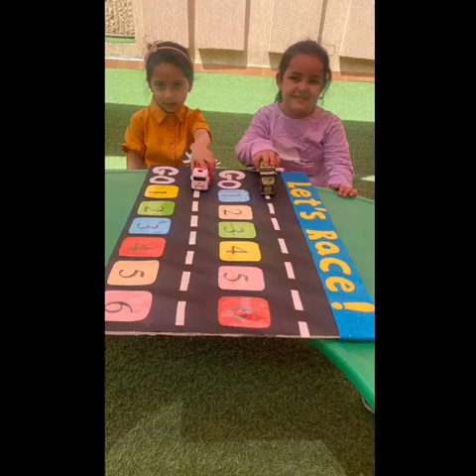Reema_International_School ♥️addition& subtraction activity♥️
🌷Mathematics is the music of reason. ·
🌷Mathematics knows no races or geographic boundaries;
🌷for mathematics, the cultural world is one country.
♥️addition & subtraction activity♥️
💗KG3G💗
💗T: Nada💗